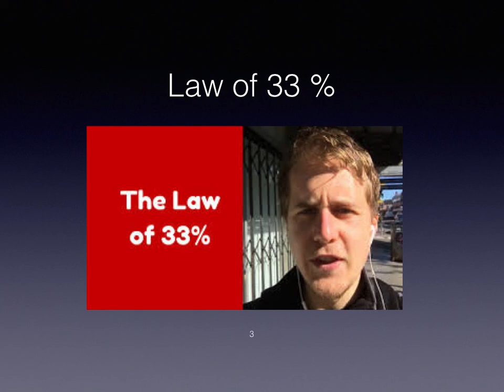Tamil Law of 33 % friendship For Education